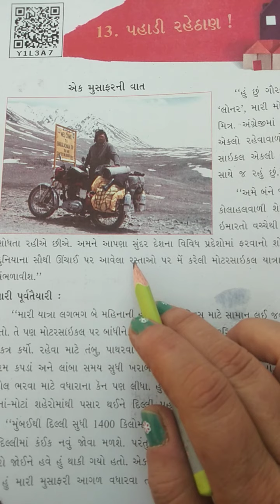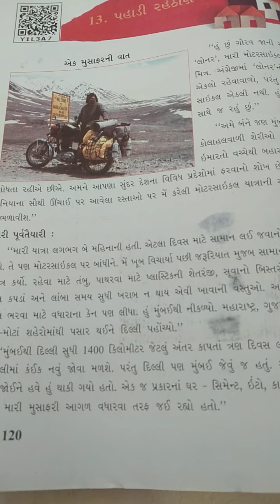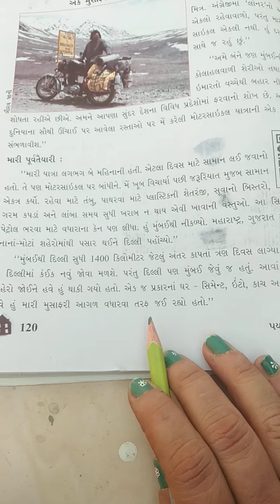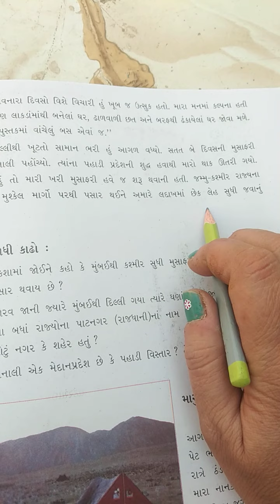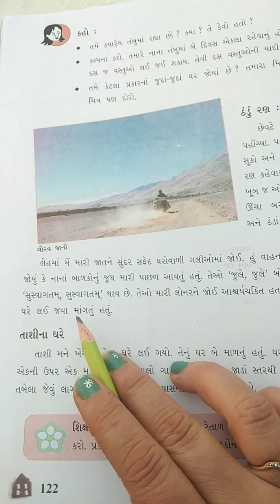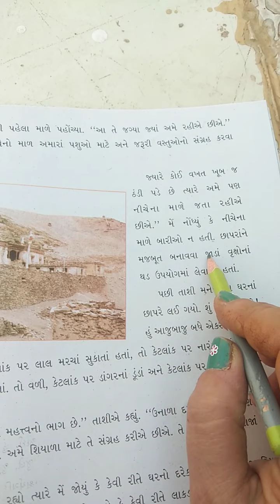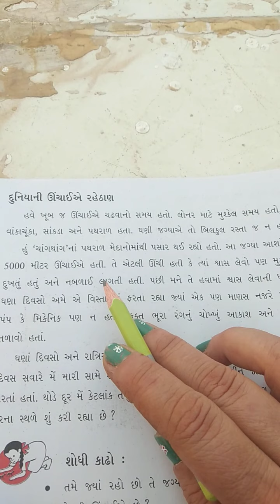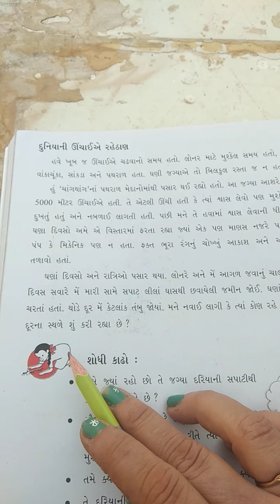std 5th Env lesson 13 part 1 S 4